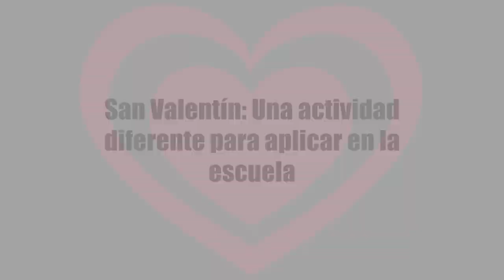San Valentín: Una actividad diferente para aplicar en la escuela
Les dejo este video con una actividad linda para San Valentin en la escuela!